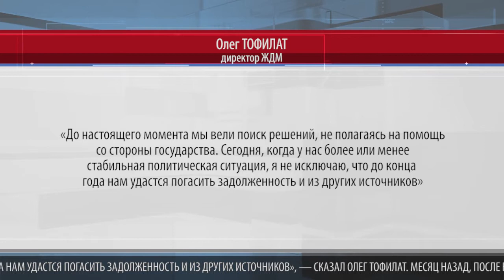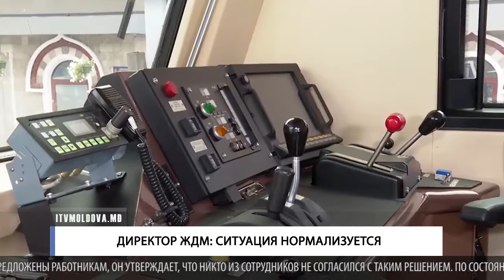ДИРЕКТОР ЖДМ: СИТУАЦИЯ НОРМАЛИЗУЕТСЯ